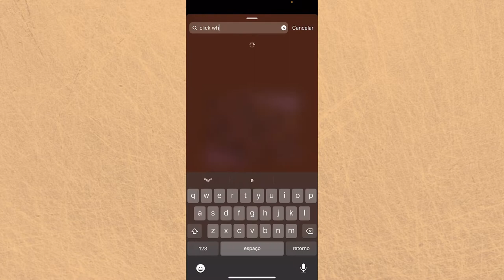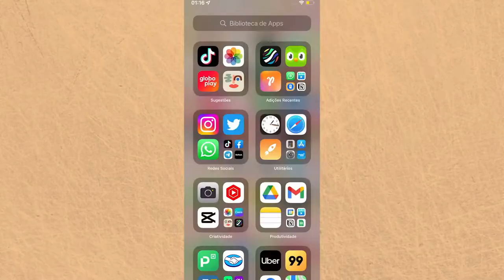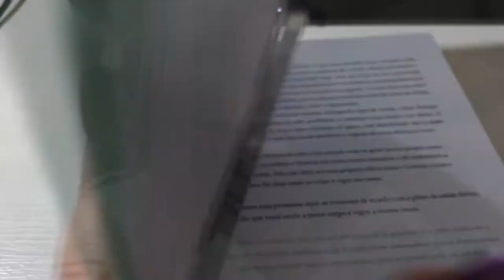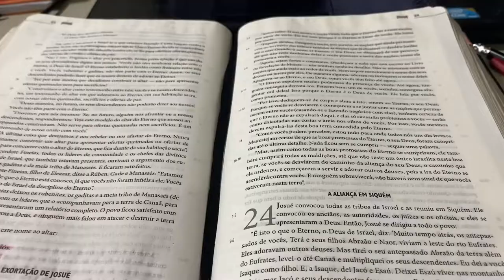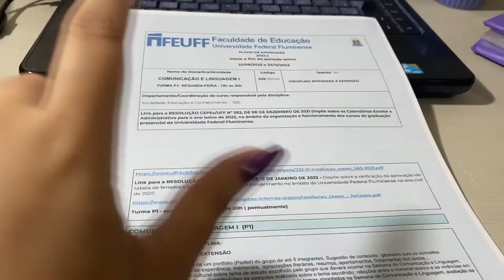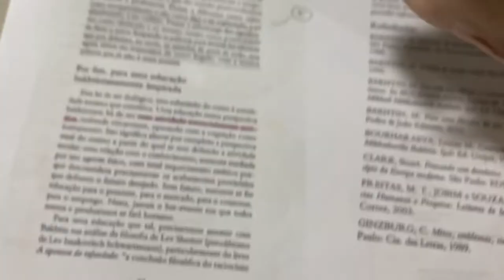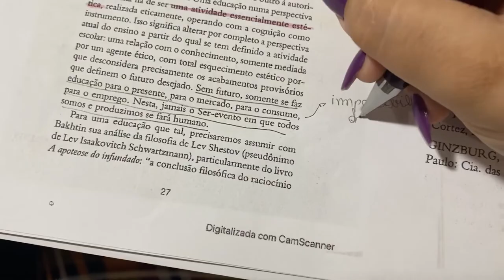Uma noite comigo com estudos, organização de Instagram e tentando me animar.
Nessa noite eu estava especialmente desanimada. Então, fui trabalhar e estudar para melhorar.

Júlia Corrêa | Outubro de 2022